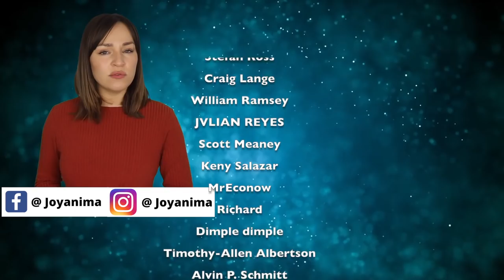What To Do When A Girl Looks At You! It's So SIMPLE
When a woman makes eye contact with you! In today's video we're going to be discussing what to do when a girl is looking at you. Making eye contact with a girl can be a nerve inducing moment! You've just experienced a moment with a woman you find attractive, what should you do next? When a woman makes eye contact with you there a some special steps you can take to make the most of this seductive moment.

Eye contact, it's very powerful. You see it in almost every romantic movie, the moment when a girl looks over at a guy for the first time and then you fast forwards to the end of the movie and they are living happily ever after. And it all started with that one look! This does not just happen in movies, you can tell so much about a person just by looking at them, so when a girl looks at you it's important that you know what to do.

You only get one chance to make a good first impression after all. And in today's video I'm going to be telling you what to do when a girl looks at you. So that when you are out in a bar and a girl flashes you that smile you can make a killer impression which will lead to your very own happily ever after.

0:00 Intro
0:45 What to do when a girl looks at you
0:54 Win the eye contact game
1:44 Don't look away
2:16 Always smile
2:45 Try to stay calm
3:32 Talk to the person next to you
4:20 Display open body language
5:15 Say hi
5:40 Then actually talk to her

Benefits include:
😀Loyalty badges - show your support
😀Emojis

💌What did you think of today's video? Do you know of any other tips to try when a girl makes eye contact with you? I try my best to respond to as many comments as possible!

Give MeetYourPsychic a try today! Speak to any Love Psychic Advisor for up to 20 minutes at only $1/per min + their first 3 minutes are FREE!